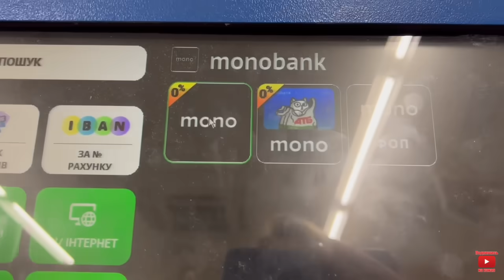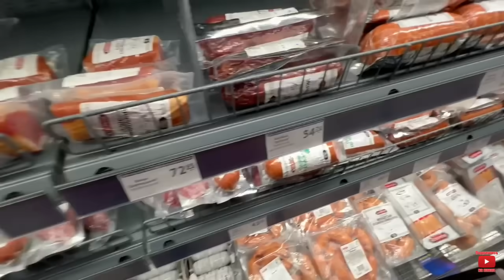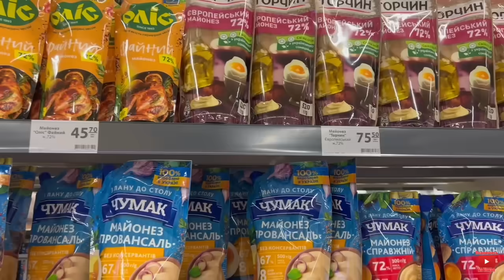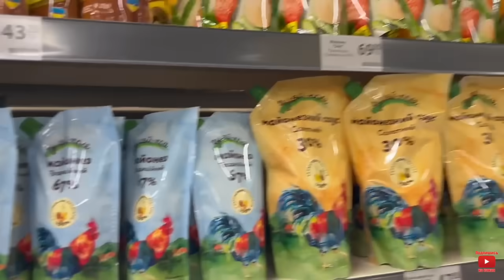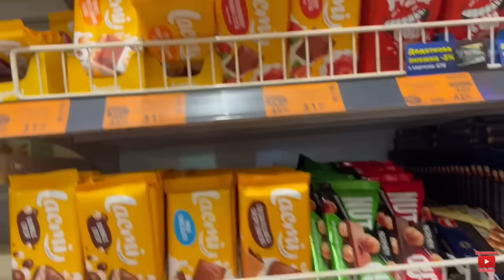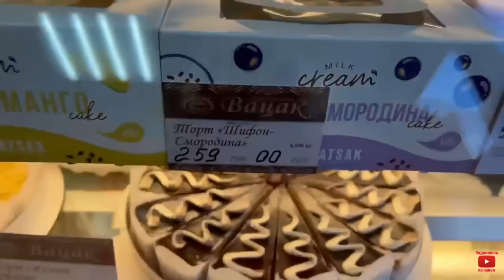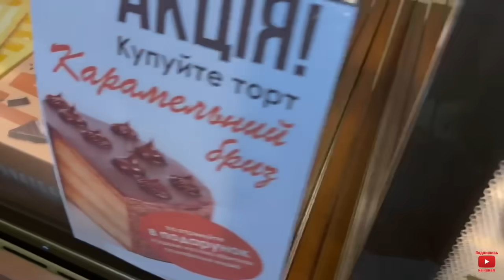Египет 2024. Что я привезу в Египет. Покупки для Египта 2024. Хургада 2024. Что купить в Хургаду ?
Залетай в игры пока еще есть время и получи бонусы для старта!

🇺🇦 Туристическое агенство наших Друзей.
Туристична агенція :
TPG Agency
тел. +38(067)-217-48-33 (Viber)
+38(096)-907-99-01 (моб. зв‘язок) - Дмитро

Свежий влог из Египта город Хургада - Сахл Хашиш.
Отдых в Египте . Особенности отдыха в Египте летом .  Чем заняться в Хургаде? Шопинг в Хургаде. Сильный ли ветер в Хургаде летом? Какая погода летом в Хургаде ? Особенности отдыха в Хургаде . Жизнь в Египте 2024. Особенности отдыха в Египте 2024. Египет лето 2024. Особенности отдыха в Хургаде 2024. Квартиры и апартаменты в Хургаде. Опасно купаться в Хургаде?  Обстановка в Хургаде сейчас. Лучшая бухта для отдыха в Хургаде лето 2024.
Особенности отдыха и жизни в Хургаде. Сезон манго в Египте. Отдых на Красном море 2024.Туризм в Египте лето 2024.
Есть ли акулы в Красном море? Жара в Египте. Новости Египта. Египет сегодня. Египет сейчас.
Отдых в Египте июль  2024. Погода на курортах Египта лето 2024. Плюсы и минусы отдыха в Египте лето 2024. Температура Красного моря в Египте август. Температура воздуха в Хургаде лето 2024. Преимущества и недостатки Египетских курортов лето 2024. Туризм в Египте август 2024. Сезон ветров в Египте. Цены на туры в Египет лето - 2024. Какой курорт выбрать для отдыха в Египте лето 2024. Сезон фруктов в Египте. Экскурсии в Египте лето 2024. Египет сегодня. Египет сейчас.
Отдых в Египте летом. Бум не египетских курортах. Все плюсы и минусы отдыха в Египте в августе. Ехать ли в Египет после происшествия с акулой?  Как шикарно отдохнуть в Египте в августе летом? Какой курорт выбрать в Египте для отдыха летом: Шарм эль Шейх, Хургада или Марса Алам? Температура воздуха и температура воды в августе в Египте. Погода и ветер на египетских курортах в августе. Цены на туры в Египет падают и радуют туристов. Сезон фруктов в Египте. Самые интересные экскурсии в Египте летом. Чем заняться в Египте летом?  Отдых в Египте с детьми летом. Туризм в Египте летом. Отдых на Красном море. Египет сегодня.